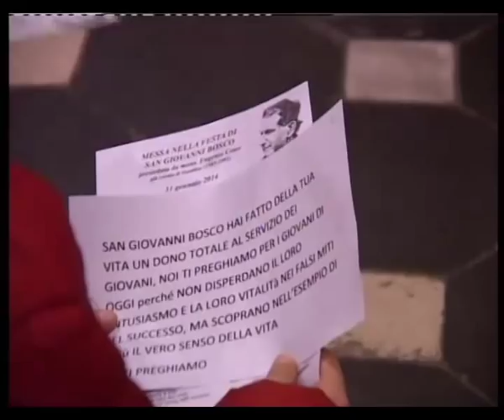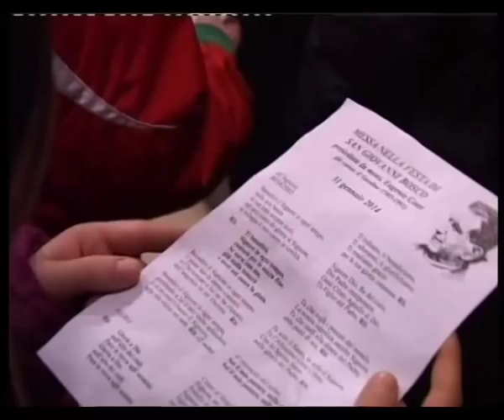Il vescovo Coter a Gandino per Don Bosco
Il  ricordo degli anni da curato e  il caloroso abbraccio di una comunità pronta a sostenerlo nel suo nuovo
cammino, hanno caratterizzato a Gandino le celebrazioni per la festa di don Bosco all'oratorio Sacro Cuore presiedute dal vescovo Eugenio Coter che dopo l'ordinazione episcopale, è da circa un anno a capo del Vicariato apostolico del Pando in Bolivia, dove per oltre 20 anni ha lavo-rato alla pastorale sociale dell'arcidiocesi di Cochabamba.
Nato a Semonte e stato curato a Grassobbio, ma ha sempre mantenuto un legame forte con la comunità di Gandino,
dove ha diretto l'oratorio dal 1985 al 1991, luogo in cui ha maturato la scelta missionaria.
Il vescovo Coter, in Italia per qualche settimana, lo scorso 22 gennaio ha incontrato Papa Francesco in occasione dell'udienza generale.
Un cordiale scambio di battute, durante il quale il vescovo ha  esortato il pontefice a continuare nella strada intrapresa.